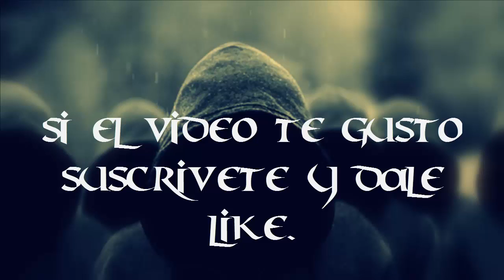Escucha al reloj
hola amigos hoy les traigo un nuevo creepy.